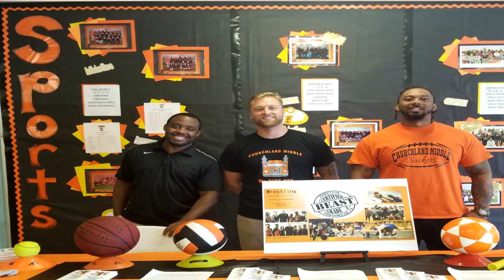Churchland Middle School Orientation Day